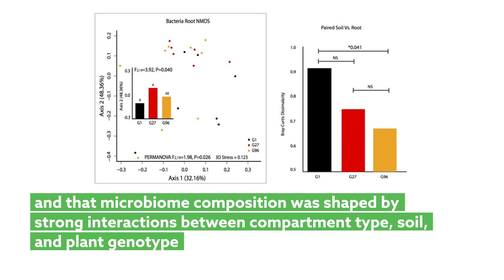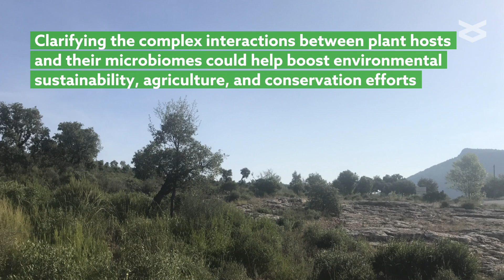Soil and plant genotype shape microbial communities in model legume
Brown, et al. “Soil origin and plant genotype structure distinct microbiome compartments in the model legume Medicago truncatula.” Microbiome (2020)